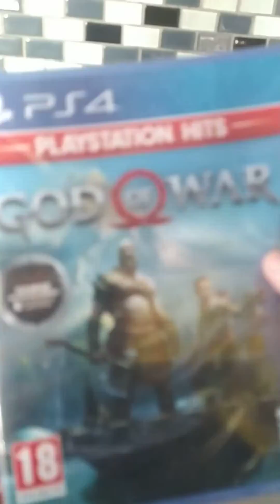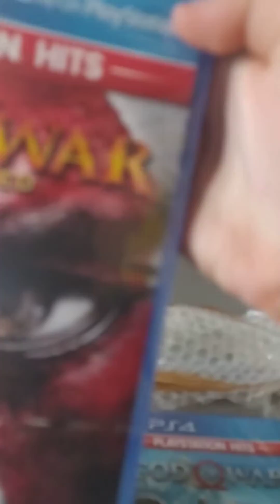i got a package on my door and this happened 😮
the gift was amazing 😊